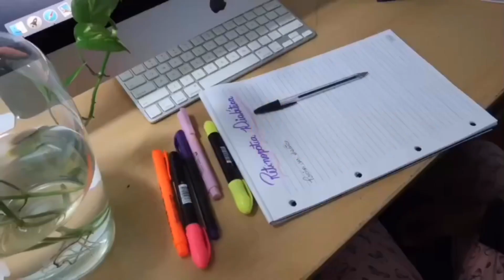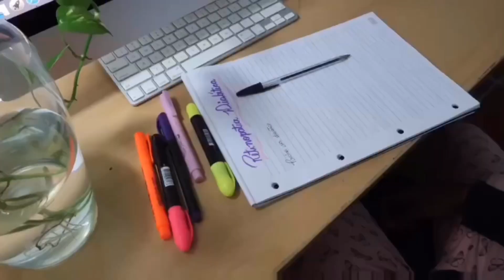Especialidades médicas!? Quais eu não faria, faria ou talvez.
No começo desse vídeo o som não está muito legal porque tinha uma máquina ligada e eu nem percebi.

Meu nome é Eliziane sou mãe, professora de geografia e estou no 4 ano de medicina e amo compartilhar minha rotina com vcs! ♥️🌿

Me sigam no Instagram— @elizianeberberian